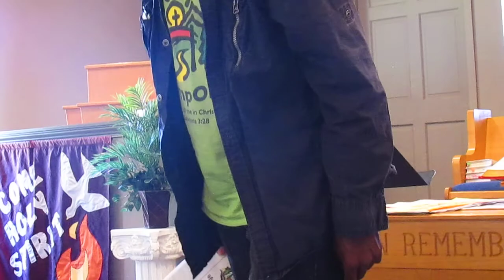CAMP ONE Hermitage, Tn. Worship_God Plays No Favorites_Mr. Carlton